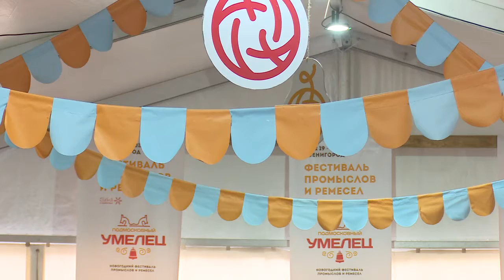Ярмарка добрых дел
Фестиваль промыслов и ремесел «Подмосковный умелец» в Звенигороде завершился. С 4 по 7 января проходил его третий этап – «Ярмарка добрых дел».